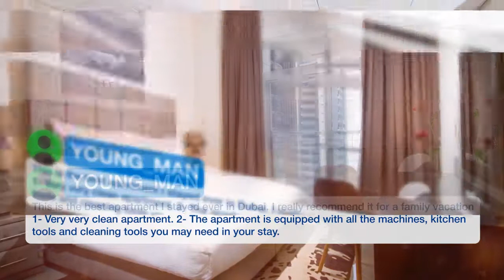Al Ashrafia Holiday Homes | Review Hotel in Dubai, UAE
One of our best sellers in Dubai! Located in Dubai, Al Ashrafia Holiday Homes features free WiFi and units equipped with a kitchen. The accommodations feature an outdoor pool, a spa bath and a sauna. Fitted with a terrace, the units feature a flat-screen TV and a private bathroom with hot tub. Some units have a dining area and/or a balcony. The wellness area at the apartment features a hot tub. Guests can relax in the garden at the property. Dubai Autodrome is 5.6 km from Al Ashrafia Holiday Homes, while Mall of the Emirates is 12.9 km away. The nearest airport is Al Maktoum International Airport, 29 km from the accommodation.